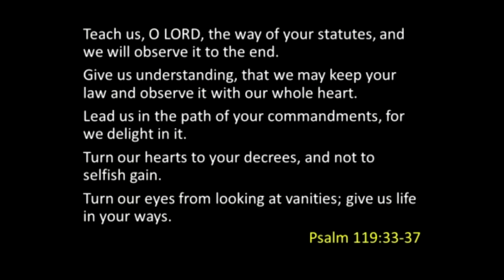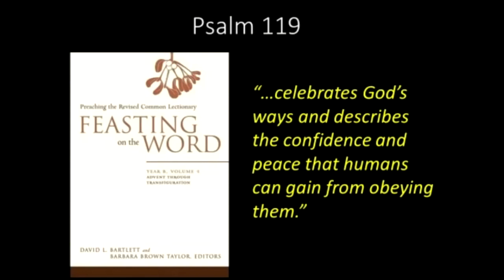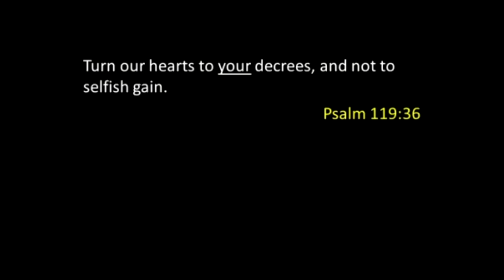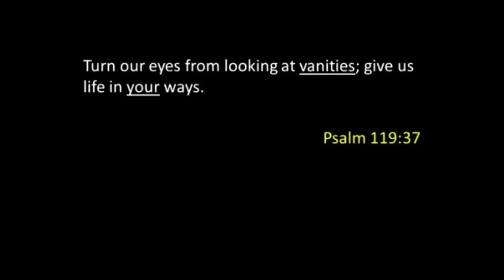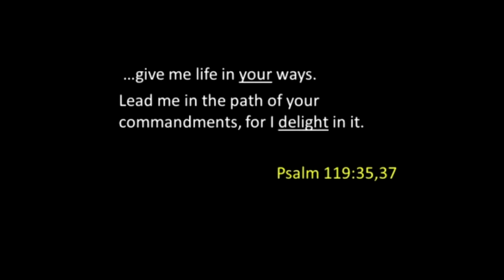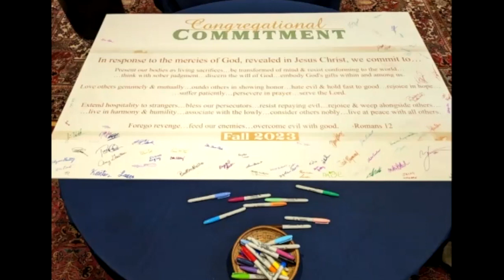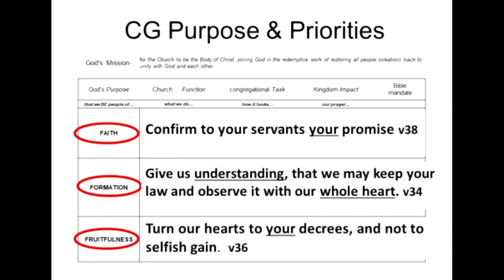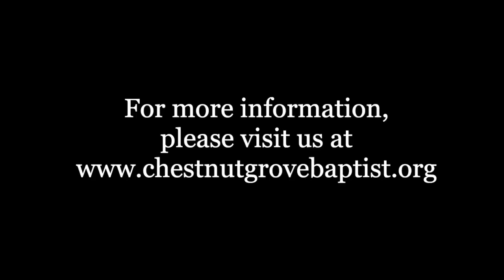Sermon from September 10, 2023